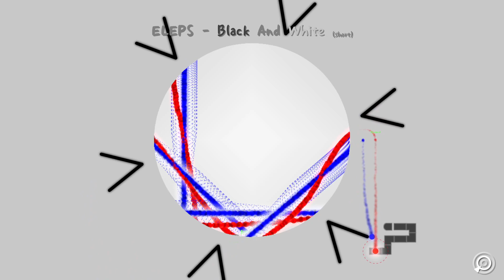Black and White